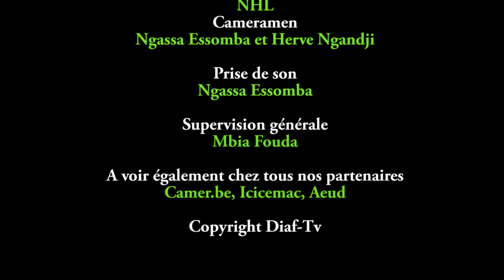Débat Diaf-Tv Part2: le combat précède le droit selon Abdelaziz Mounde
Ils avaient  accepté de se prononcer des jours avant, sur l'issue de tous ces débats qu'ont suivis les camerounais de tous les coins du monde en mondovision, au Conseil Constitutionnel. Avaient-ils vu juste dans leurs prévisions de ce qui va se passer demain au Cameroun ? Avaient-ils vu juste sur ce que fera Atangana Clement demain, 22 Octobre 2018, des  recours introduits par trois candidats de l'opposition au Conseil Constitutionnel?
L' intégralité des  points de vue de Gaston Kemlan, Paul Yangam, Abdelaziz Monde, et Achile Nembot  dans la vidéo ci-dessus.